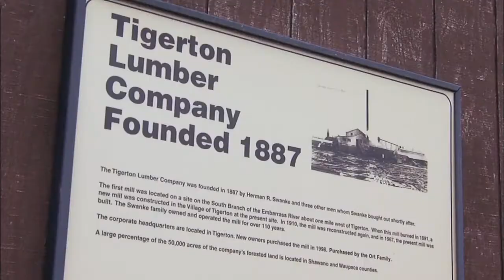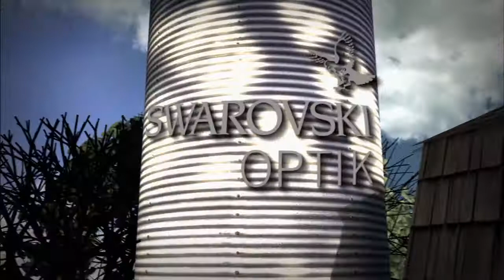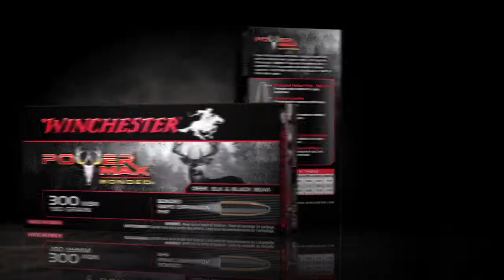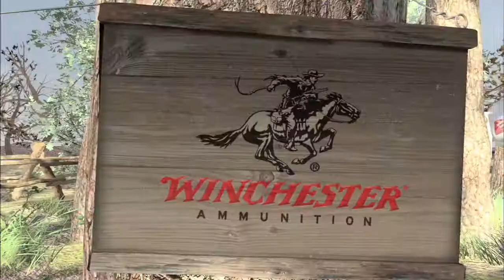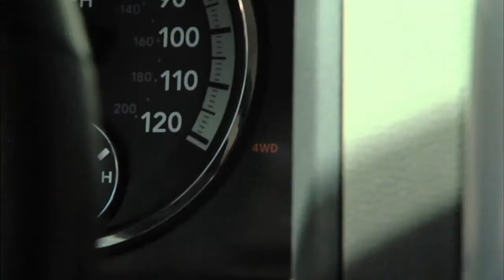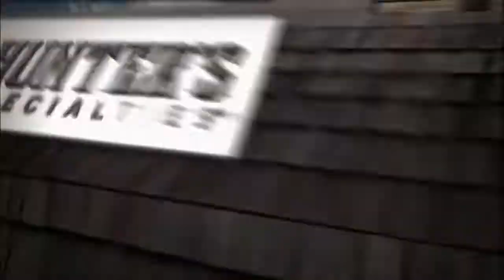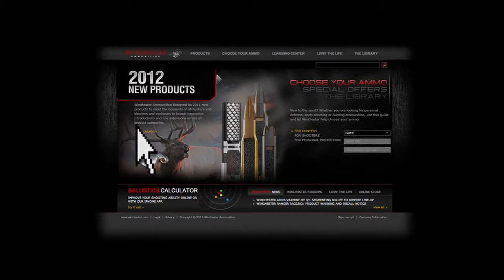Winchester Legends S6E5 Wisconsin Whitetail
For the fourth straight year Bob Foulkrod heads to Wisconsin, where just last year he took his biggest buck ever at 170”.  With the bar set high, Bob looks to eclipse his person record and take home a monster buck.